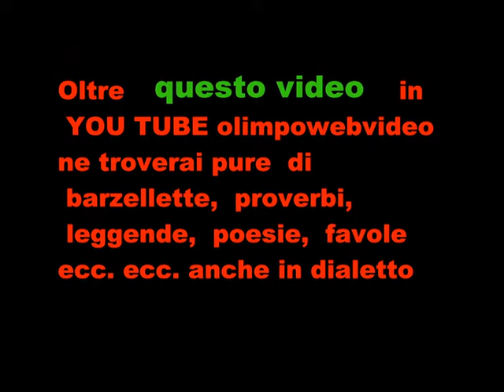Piero Z .Liliana O. a Isola Folk del 20011 a Suisio file 405 4 ° video.wmv